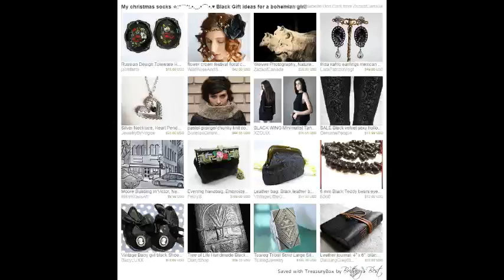Christmas Gifts ideas ~ Etsy ~ zazaofcanada.com